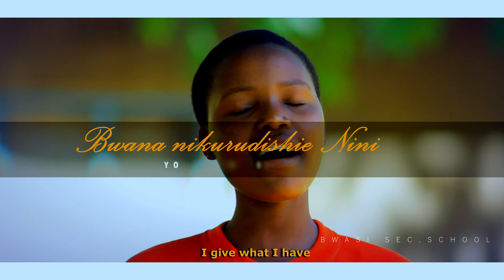SADAKA _ THE YOUNG GOSPELERS BAND